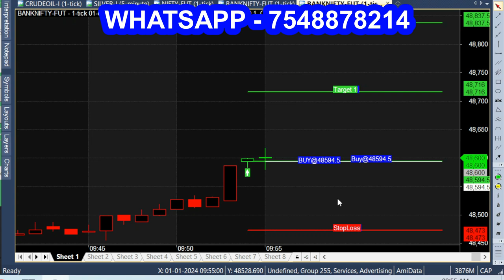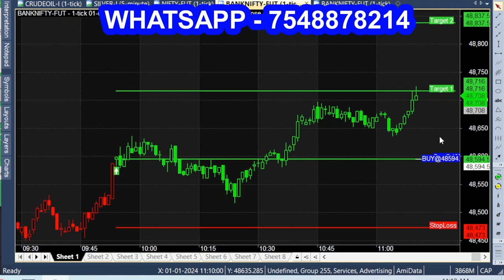Intraday Calls Breakout Indicator (Automatic) Buy or Sell Calls Technology Technical Indicator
Candlestick Breakout Calls Indicator, Automatic intraday calls trading. Daily Trading techniques.